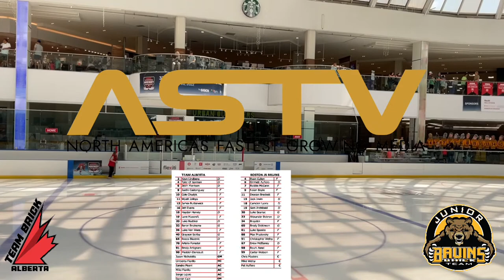Game 18 - TEAM ALBERTA vs BOSTON JR BRIUNS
The Brick Invitational Tournament
Live from Edmonton - June 30, 2022